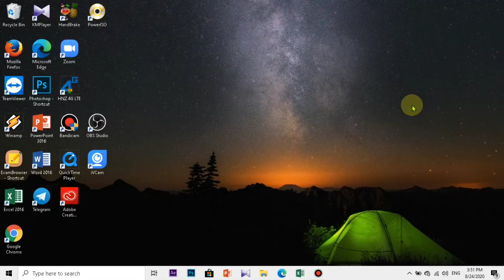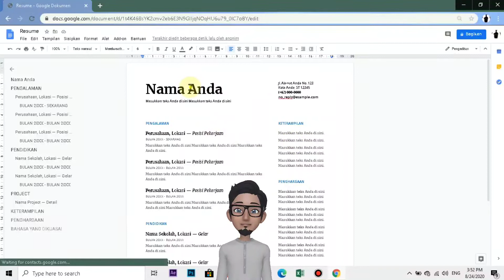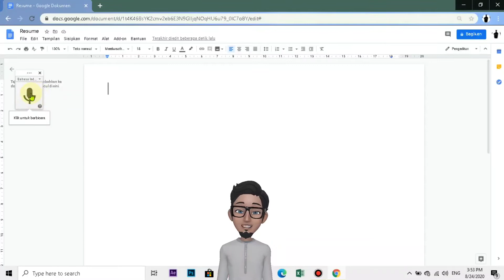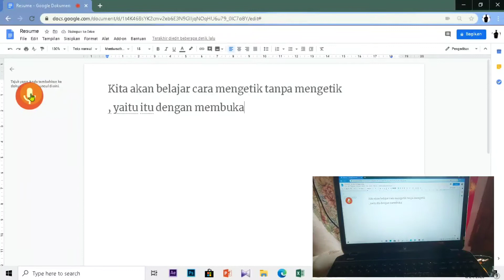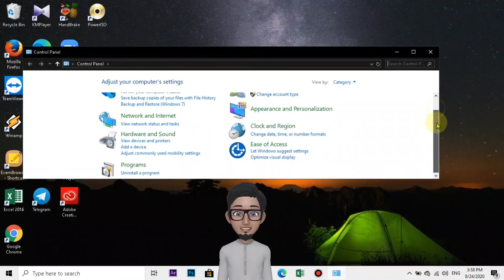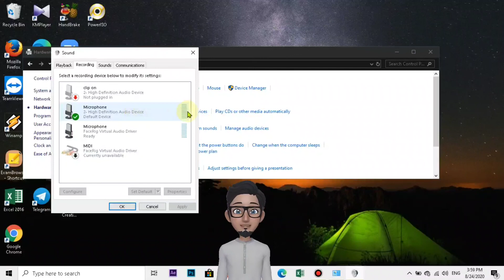cara mengetik dengan suara di word + setting microphone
Pada kesempatan kali ini kita akan bahas tips & gaya yaitu cara mengetik tanpa mengetik melainkan dengan suara kita bagaimana caranya langsung daja tonton dengan santai

Semoga bermanfaat kita semua saling belajar